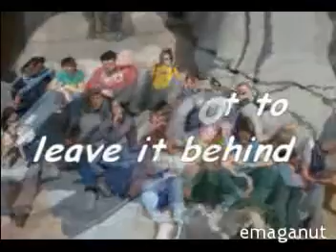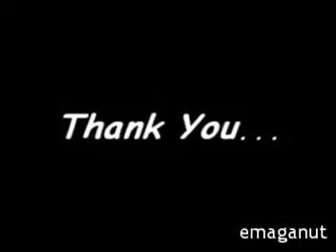Thank You and Goodbye (terza parte)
Terza parte del generico video di foto con sottofondo le canzoni "Walk on" cantata dagli U2 e "Crawl" cantata dai Thisway.